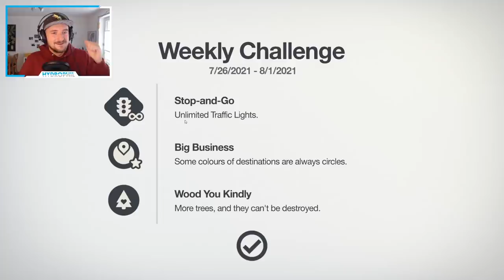Giving TRAFFIC LIGHTS another chance (Mini Motorways)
► Yes it's true: I was constantly hating on traffic lights because in the early stages of the game they were 100% useless. But they've been improved quite a bit until today so I'll give them another try in this weekly challenge that offers unlimited trafficlights in minimotorways
This is gonna be one try. Will it be amazing? Will it be horrible? Or somewhat in between? Let's find out today!

► Any questions? Drop a comment, I'll do my best to reply :)